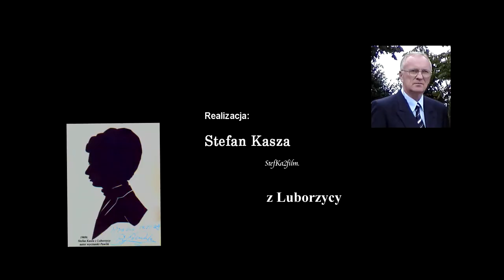Busko Zdrój - Lucyna Lipczyńska z Śniadki Drugiej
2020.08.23 Busko-Zdrój. Koncert finałowy 44. Buskich Spotkań z Folklorem.
– Lucyna Lipczyńska z Śniadki Drugiej - śpiew